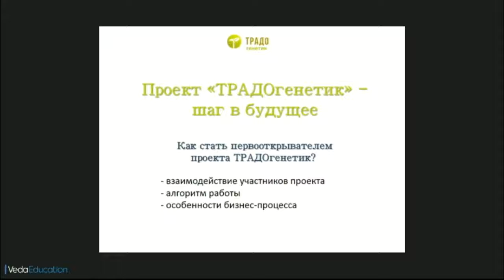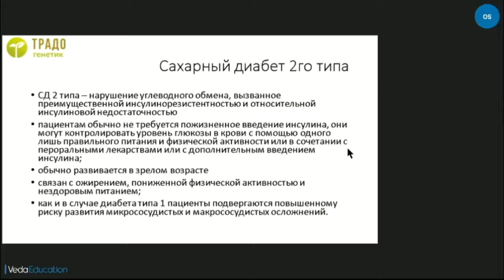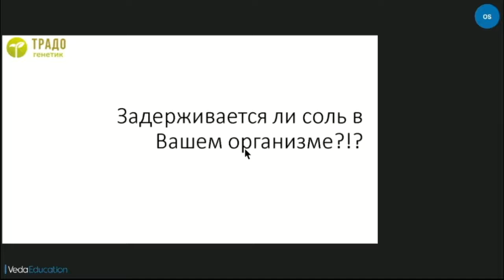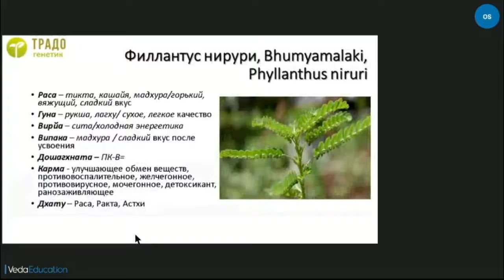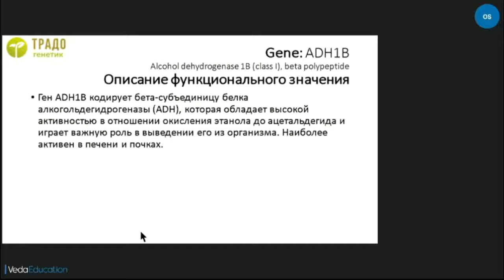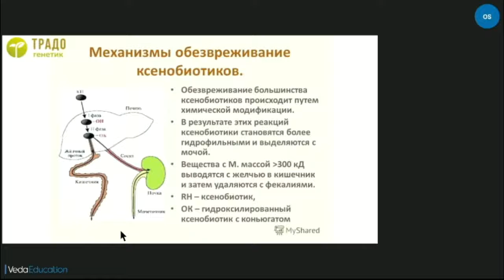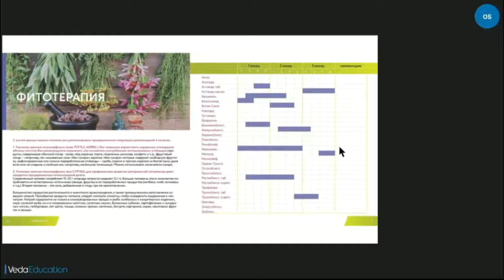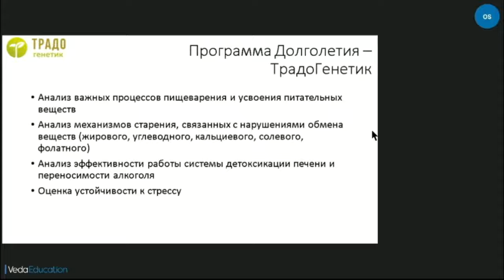ТРАДОгенетик. Соль, сахар, фолаты, алкоголь и стресс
- Как Ваш организм усваивает сахар?

- Задерживается ли соль в Вашем организме?

-Зачем нужны фолаты в организме и чем опасен гомоцестеин?

-Почему алкоголь один вреден, а другим ещё больше вреден?

-Кто более устойчив к стрессу? Есть ли у Вас ген долгожительства?

-На сколько эффективно мы очищаем наш организм от токсинов?
Лекцию ведёт Сорокин Олег Викторович - исполнительный директор Национальной Аюрведической Медицинской Ассоциации.